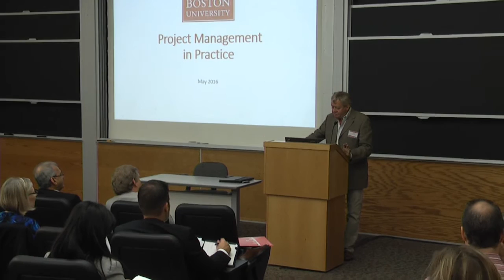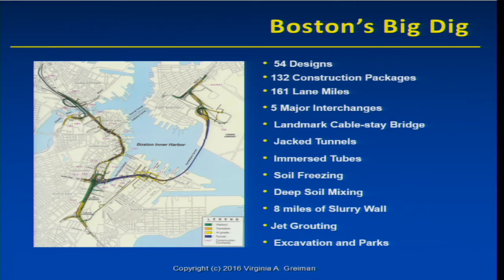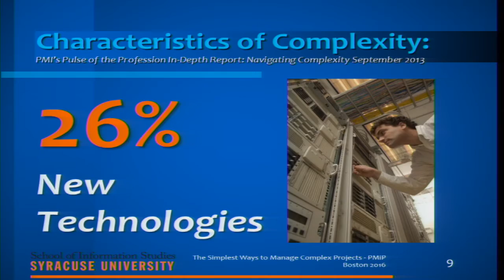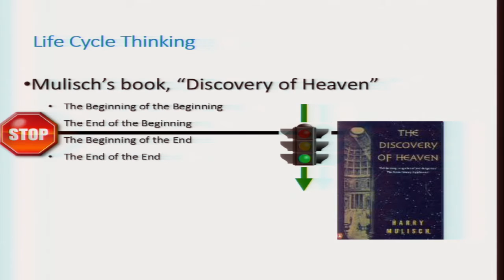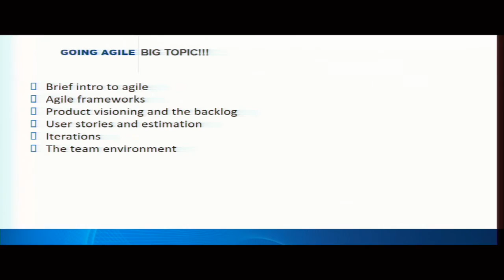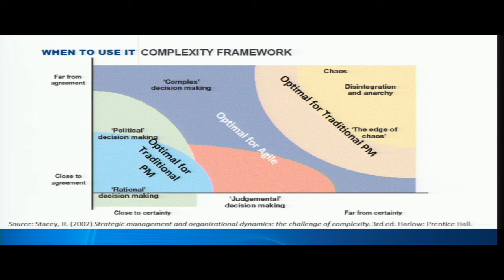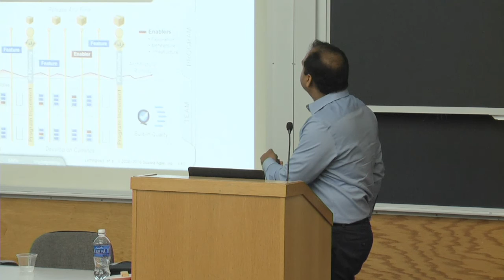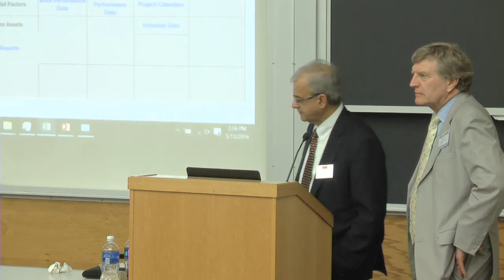Project Management in Practice – Full Day Livestream Recording